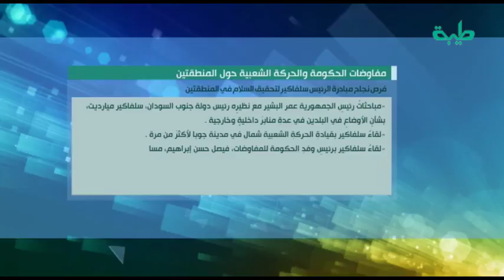تقرير إخباري | وساطة جوبا ومسار مفاوضات المنطقتين